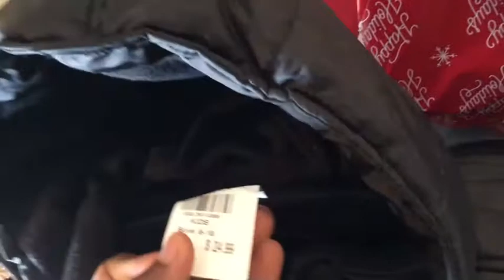MERRY CHRISTMAS FROM MINE TO YOURS 2020